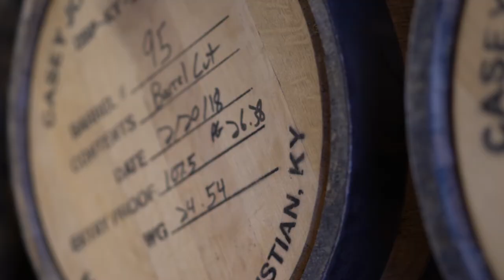Let's SanitizeTheNation, Help Donate, Spread Awareness, & WIN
KY Distilleries have donated thousands of gallons of hand sanitizer to folks all over the nation. From teachers to truckers, first responders, and our medical community. We couldn't do so without your support. Help spread the message about where to get sanitizer with sanitizethenation.

1. Post Your Photos
Post a photo of sanitizer you have purchased from a distillery and tag it sanitizethenation to all social media platforms.

2. Share With Friends
Share your post with all of your family, friends, coworkers, and especially anyone you believe may need sanitizer during this difficult time.

3. Win Free Sanitizer
Once a week, we will pick a post with the hashtag SANITIZETHENATION and donate a CASE of FREE sanitizer to the winner AND one person, business, or nonprofit chosen by the winner!

If you can, join our donation efforts by purchasing sanitizer for someone in need.

We cannot thank you enough for your support!